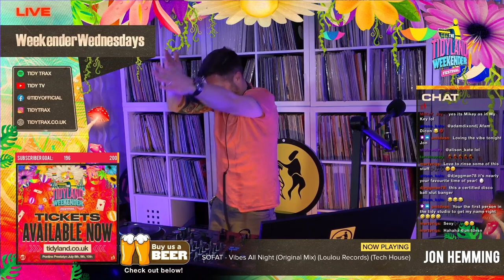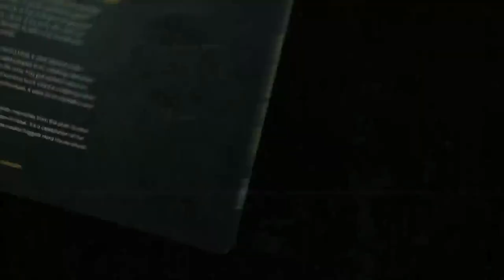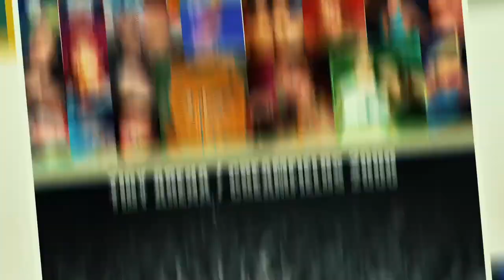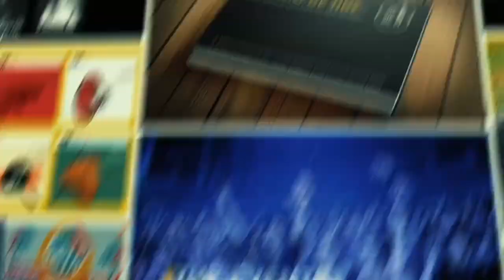Weekender Wednesdays with Jon Hemming